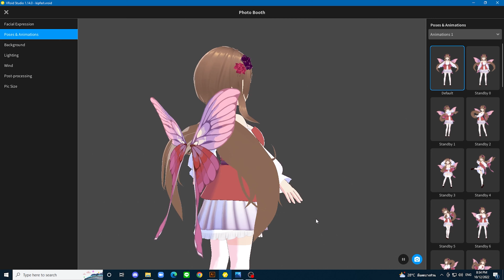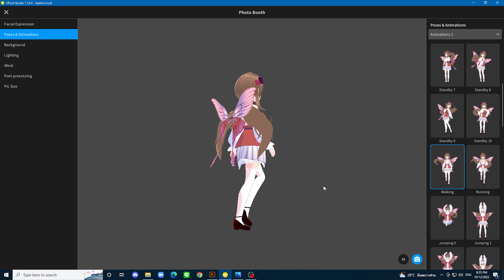Vroid 3D Model - Vtuber Kipferl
ยินดีกับผู้โชคดีด้วยนะฮะ คนแรกคือ คุณ Kipferl
กับกิจกรรมสุ่มกาชา สุ่มทำ 3D Model
ขอบคุณที่มาเข้าร่วมเล่นกิจกรรมสนุก กับผมนะฮะ หวังว่าจะชอบนะฮะ
ปีกผมพยายามทำแล้วแต่อาจจะติดบัคนิดหน่อย แต่แก้บัคเท่าที่ทำได้เเล้วฮะ
ก็หวังว่าจะถูกใจ และชอบนะฮะ
ส่วนโมเดลเดี่ยวผม Inbox ไปอีกทีนะฮะ
ถ้าใครสนใจอยากมาร่วมเล่นกิจกรรมสนุกกับผม มีกิจกรรมอะไรรอคุณอยู่อีกมากมายรอลุ้นได้เลย ก็อย่าลืมติดตามข่าวสารจากผมได้ที่ Twitter
สามารถติดตามเพิ่มเติมได้
ถ้าใครสนใจที่จะบริจาคค่าขนมให้ GS_Golfpraplern ได้ที่